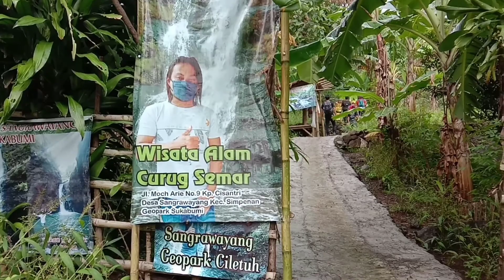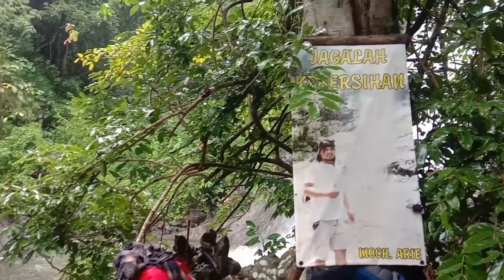INGIN NAIK PANGKAT RITUAL DI CURUG SEMAR GLODOK PANTO. BENARKAH ?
CURUG SEMAR ALIAS CURUG GLODOK PANTO Berikut Penungu² dari curug dan kawasan Curug Semar ini.dibahas divideo ini. Bahkan kata sang GUIDE disini, air terjun ini banyak dikunjungi oleh wisataan luar kota, seperti jakarta, Depok, Bekasi,.. Kebanyakan nya sih mereka yg ingin Naik jabatan, ingin dipercaya sama org, Dsb.
Air terjun ini buka selama 24 Jam. tidak hanya PRIA tapi juga WANITA, yg punya hajat dan mandi malam² disini, sesuai petunjuk yg di anjurkan oleh juru kunci setempat.
Ada ke anehan juga yg membuat kami sontak kaget saat tiba di Air Terjun ini, tiba² Pohon² bambu di sebelah kiri Air terjun ini, Seperti pohon yg dipatah²kan, Dengan suara "Pletok" nya, setelah diperhatikan gak ada dahan atw pohon bambu yg patah, tapi Gerakan dan suara nya terdengar dan terlihat jelas. Entah lah 😀 Semua kembali kepada kepribadian masing². Dan tayangan Video ini tidak menuntut atau mengajak Anda untuk percaya.🙏

Eksplore bersama YTB nya Eksplore Lagi Alamat detil nya Ada di Googlemaps 🙏 Dan itu akurat.